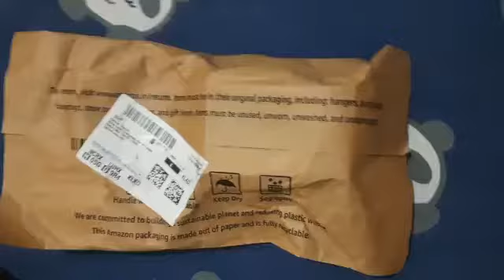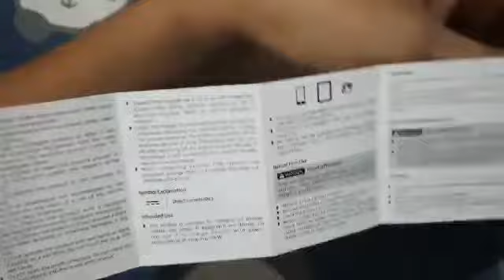Amazon Basics 38W Mini Car Charger with Dual Output, Fast Charging (Type C 20W + Type A 18W) Black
Amazon Basics 38W Mini Car Charger with Dual Output, Fast Charging (Type C 20W + Type A 18W) Compatible with All Smartphones (Black)